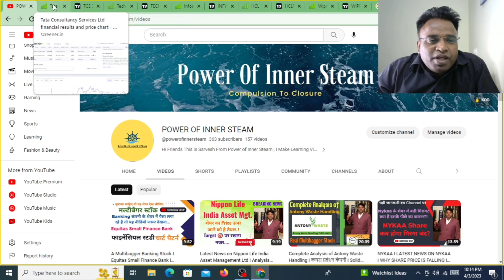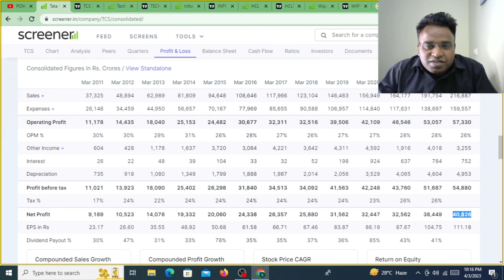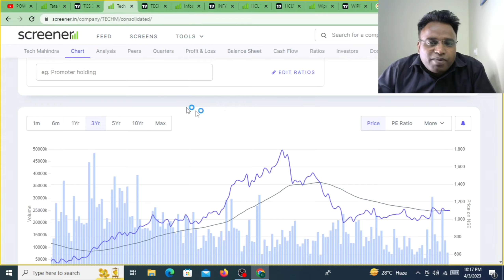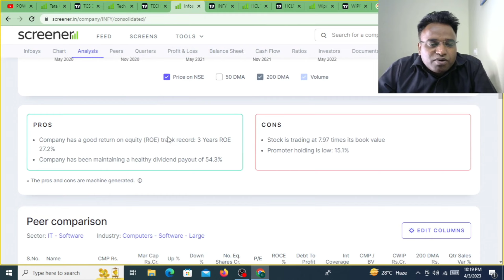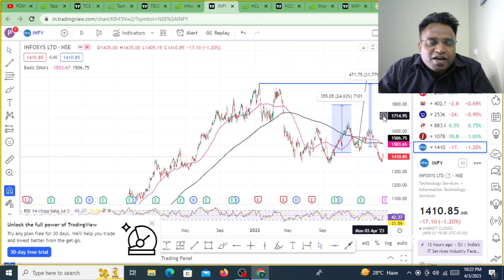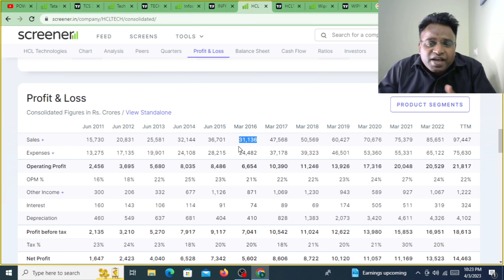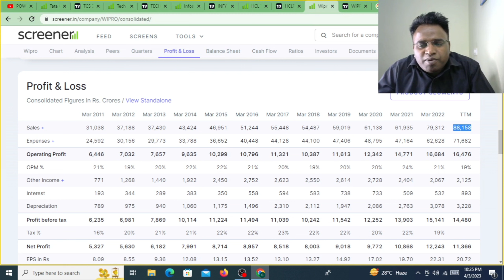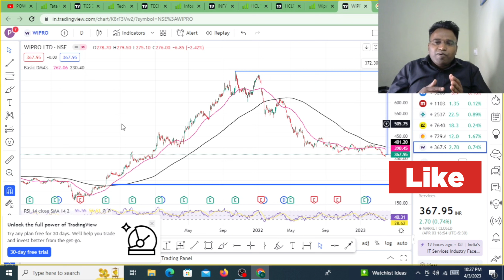Why IT Sector Stocks Are not moving up I Why are investors dumping IT stocks on Dalal Street I IT I